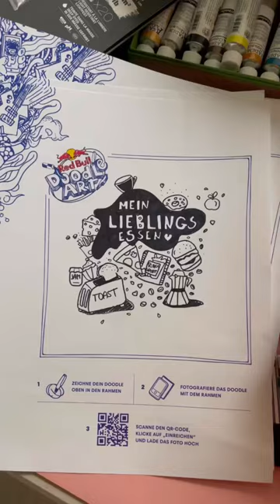Doodle Art Red Bull